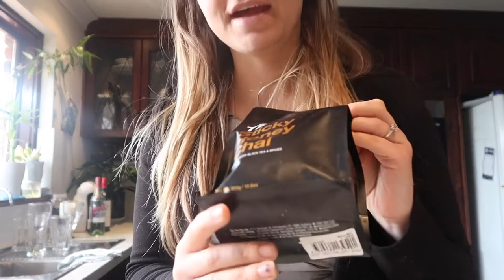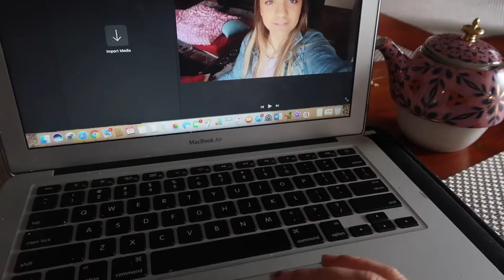Vlogging The NEGATIVES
Vlogging The NEGATIVES, We have a relaxing afternoon and I talk about the negatives of Vlogging

 Hi  everyone :)